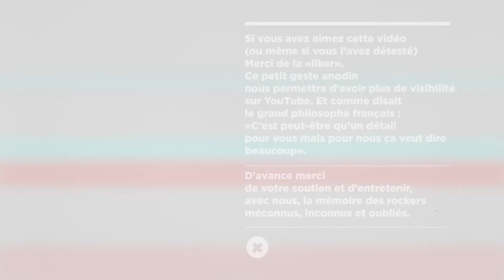Christine Lidon "Avalanche" (version longue)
Philips 1988 - Produced by Richard Gottehrer

Sans doute boostée par le succès de son "Au Fond Des Routes", Christine Lidon sort l'année suivante : "Avalanche". Un album produit par le producteur star Richard Gottehrer à qui l'on doit les hits des fameuses Shangri-las (au niveau composition) et la production des Blondie, Go-go's... Etc. Un vrai monument rock. Christine, en femme de goût, en profite pour y inclure sa version de "Remember (Walking In The Sand)" (des Shangri-las). Un hit-single est extrait : "Avalanche" qui est à 100% dans le style de Christine. Comme il se doit, une version remix (réalisée par Richard Gottehrer) est publiée. Voici, extrait de ce single, la version longue. Cette version a un peu mal vieilli car un peu trop dans le goût de l'époque. Gottehrer fait le job mais n'ajoute pas un supplément d'âme que l'on pourrait attendre d'une telle légende. A défaut, j'avoue aimer la pochette également dans le ton de l'époque, Neville Brody a déjà sévi !